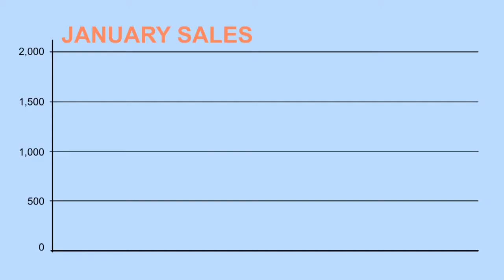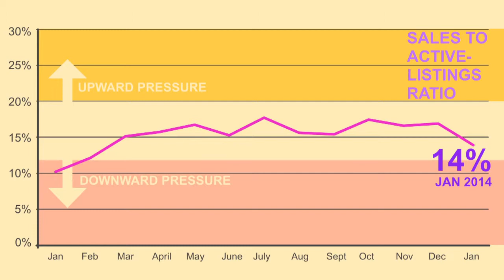HJTeam January 2014 - Housing Market Update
Market update for January 2014